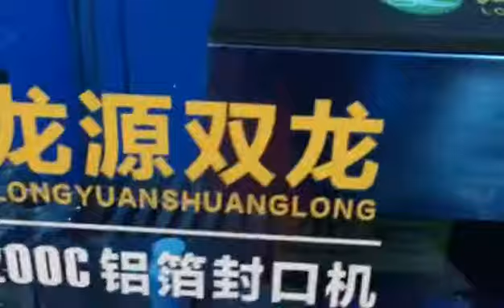200BPM high speed capsule andtablet counting and filling line